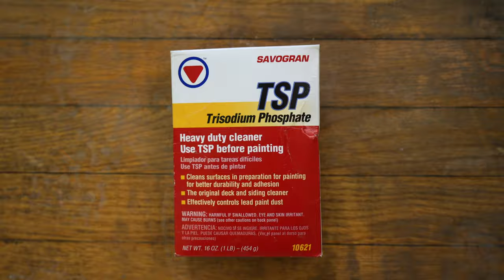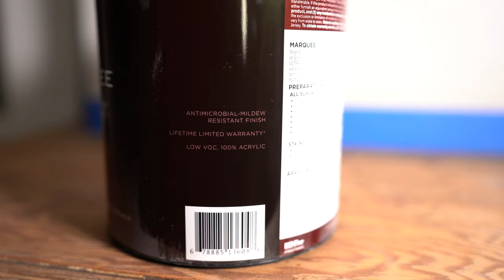How to Paint a Fireplace! (Easy DIY Fireplace Makeover)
We paint a brick fireplace white! Super easy DIY project anyone can do. Painting a fireplace is also super cheap!  So give your Fire place the Joanna Gaines Fixer Upper treatment and paint the brick white.

What the Flip is Vlog Style Home Renovation. DIY mixed with our daily lives and a little comedy.

Follow along with Travis and Kayla as they renovate their current project house which they will then "FLIP" for a profit.

0:00 Painting Fireplace White Intro
0:20 Rant about painting brick
0:51 Tutorial Starts Here!
1:35 Primer
2:00 Fireplace Paint
3:00 White Birch Logs Fireplace